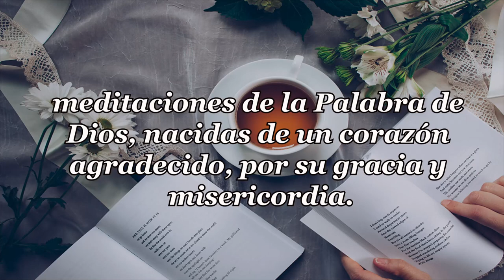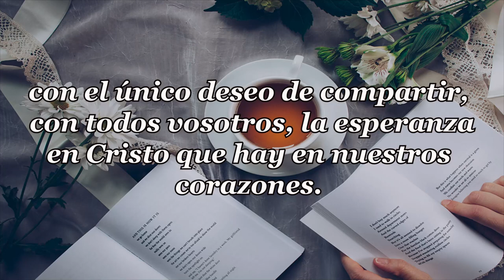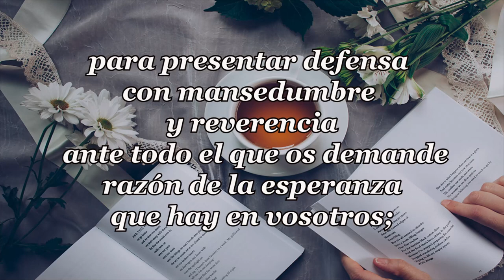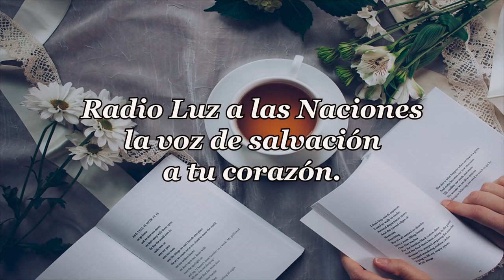396 - REGOCIJARSE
PENSAMIENTOS DIARIOS